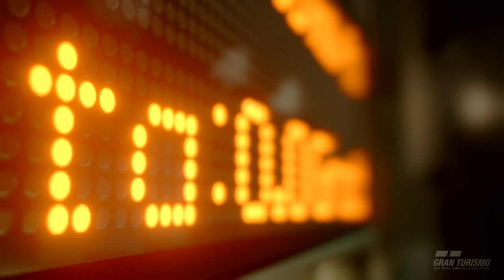GT SPORT Teaser 3